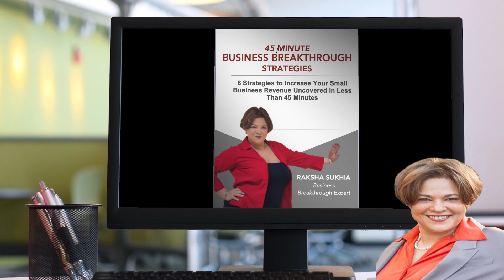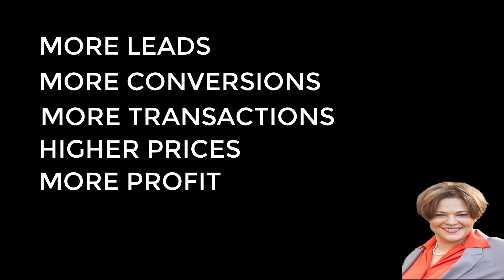Build My Business Results with Raksha Website Intro and Offer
Hi there. I’m  Raksha and I’m a Marketing Strategist and Business Breakthrough Specialist.
I can show ANY small business owner serious about making a dramatic difference in your revenue and profit  … and do so in less than 45 minutes… how you can TRIPLE  your current number of LEADS, DOUBLE your SALES and INCREASE your annual revenue significantly and WITHOUT increasing  your marketing and advertising spend.

In fact, I've just written my FIRST BOOK that details EIGHT of the specific STRATEGIES I use to generate these results.  If you’d  like me to send you a copy please let me know.

Also I’m preparing to write the second edition of my book so that it includes specific detailed case studies from a variety of industries.

So here is my offer, if your business applies, I’ll teach you how to apply these breakthrough strategies to your specific business.  Just click on the button to book a convenient time and my assistant will be in touch with you to see of you qualify.

I look forward to showing you first hand how my 5 Step Profit Formula can help you  generate, More Leads, More Conversions, More Transactions, Higher Prices and more profit for YOUR Business.

Book now whilst I’m still offering this session for free. Talk soon.